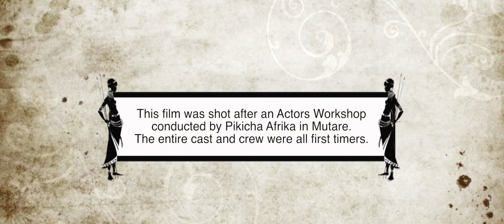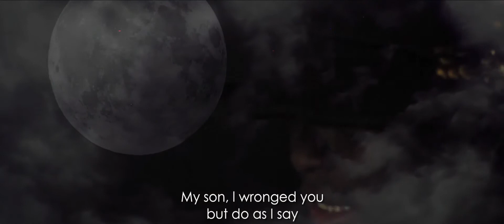Untimely Guests - Zimbabwe Short Fim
They arrive at midnight, but this time, witchcraft goes horribly wrong. From the pen of the Scriptmaster and Director Charlotte Tudhe Mtambara comes this chilling tale of betrayal, horror and death!